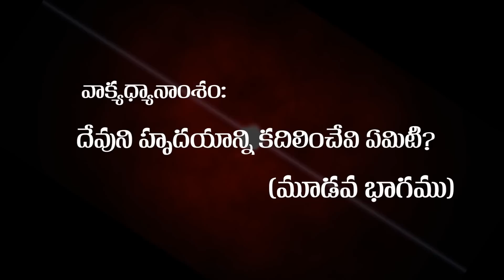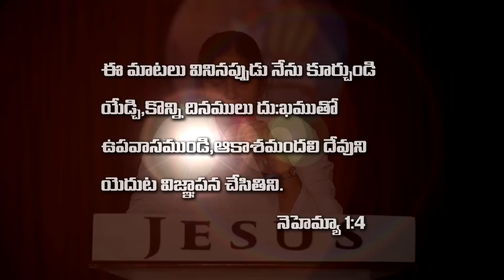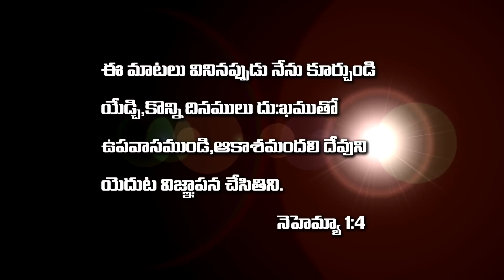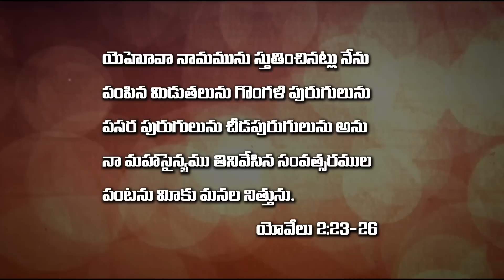దేవుని యొక్క హృదయాన్ని కదిలించేవి ఏమిటి?(మొదవ భాగం) - sis.shaila paul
How to move God's Heart-Part 3...word of God by sis.shaila paul Garu